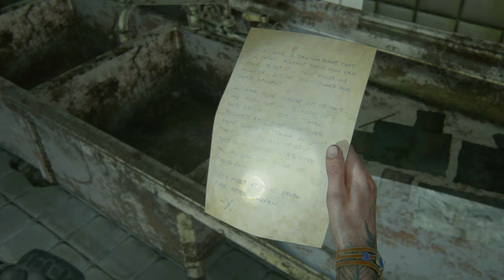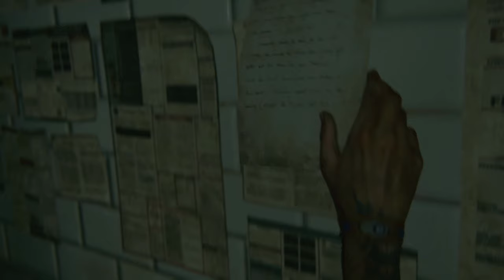The Last of Us II - Part 13: Hillcrest (continued)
0:00 Hillcrest